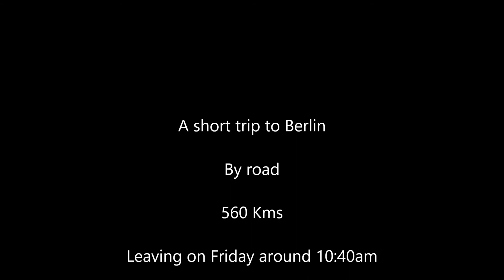Berlin Trip Day 1.4, 1st evening. ਬਰਲਿਨ ਦੀ ਪਹਿਲੀ ਸ਼ਾਮ ਸੈਰ, बर्लिन में पहली शाम की सैर और रात का खाना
Trip to Berlin Day 1 and Part 3, Driving to Berlin from Frankfurt. Driving on German Autobahn A5 - A4 - A9 - A115

In this part, we reached Berlin in the evening and went for a walk in area of Kreuzberg. We had our dinner then at a Thai restaurant.

ਬਰਲਿਨ ਦੀ ਯਾਤਰਾ ਪਹਿਲਾ ਦਿਨ, ਡਰਾਈਵਿੰਗ. ਫ੍ਰੈਂਕਫਰਟ ਤੋਂ ਕਾਰ ਤੇ ਬਰਲਿਨ. ਜਰਮਨ ਆਟੋਬਾਹਾਨ 'ਤੇ ਡਰਾਈਵਿੰਗ. ਦੂਰੀ 560 ਕਿਮੀ.

बर्लिन यात्रा ड्राइविंग, फ्रैंकफर्ट से बर्लिन तक कार पर, जर्मन ऑटोबान पर ड्राइविंग, दूरी 560 कि.मी.